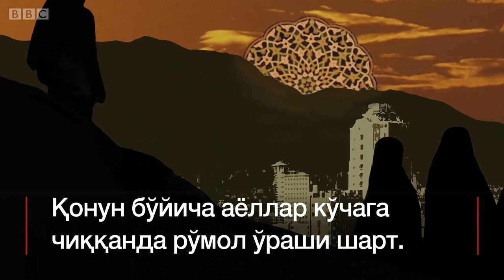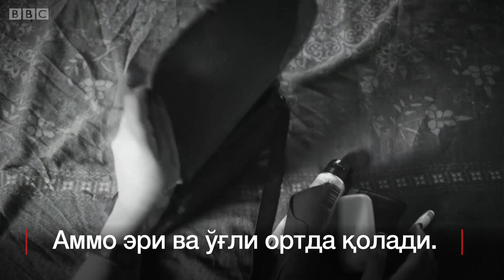Муслима аёл: нега ҳижоб ўрашни истамайман - BBC Uzbek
Ҳижоб ё рўмол ўрашни истамайман.

Эронлик Шапорак учун бу хоҳиш қимматга тушди - у уйи ва оиласини ташлаб, Туркия  тарафга қочишга мажбур бўлди.

Эрон аёллари кўчага чиққанди рўмол ўраши шарт. Аммо сўнгги йиллари эронлик аёллар ва қизлар ўртасида  рўмол ва ҳижобга қарши ҳаракатлар бошланган.